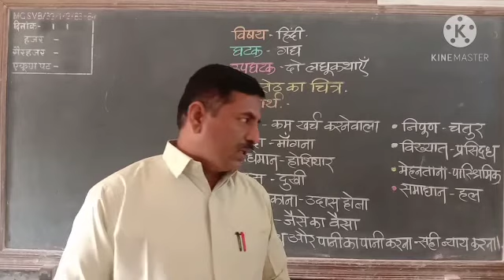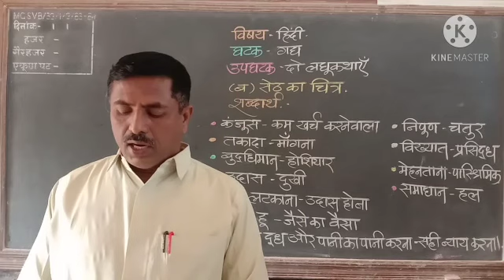इयत्ता -सातवी विषय -हिंदी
घटक -गदय उपघटक -सेठ का चित्र